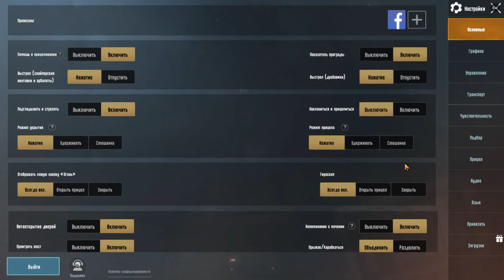10 03 2020 PUBG SCRENN